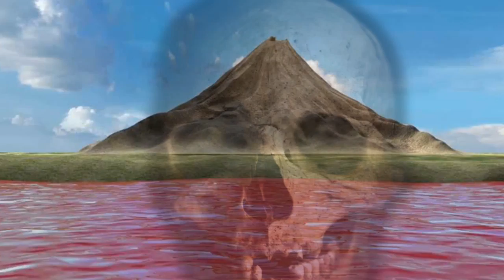আন্তর্জাতিক সংবাদ Today 11 Aug'2022 📺BBC আন্তর্জাতিক খবর Antorjatik sambad বিশ্ব সংবাদ bangla news